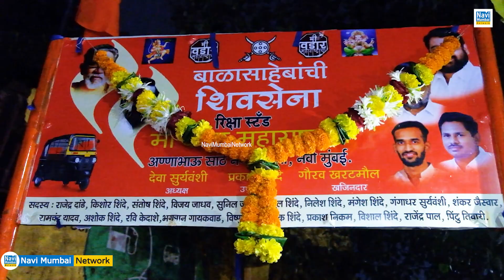Vijay Chougule | बाळासाहेबांची शिवसेना पार्टी | Digha साठेनगर में रिक्शा स्टैंड के नामफलक का उद्घाटन